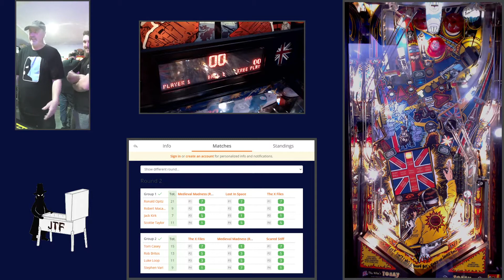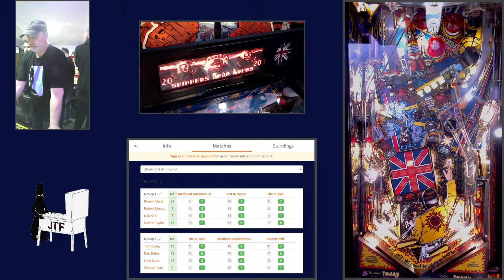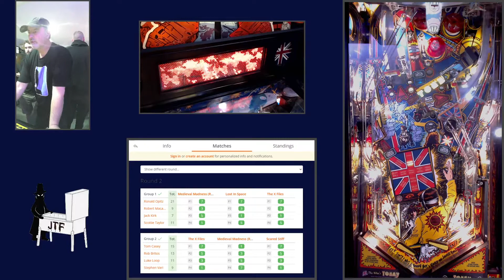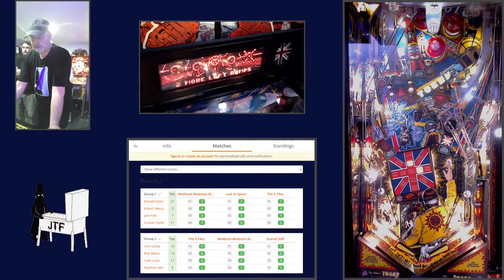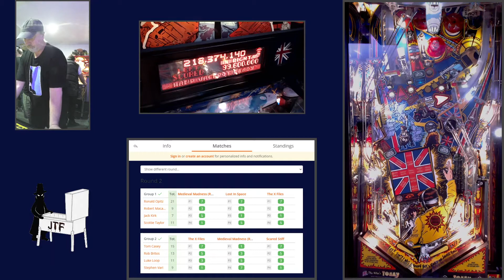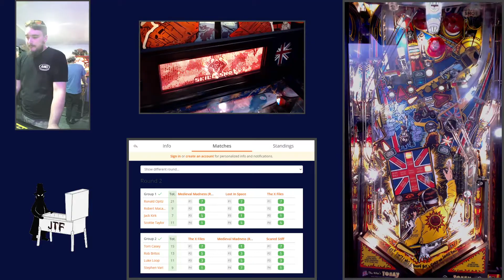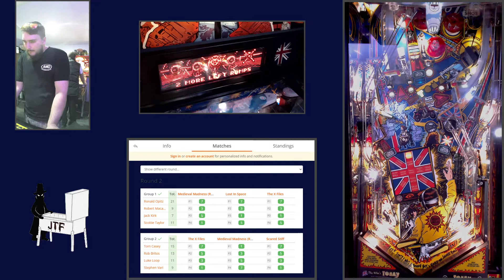Adam v James _ The Who's Tommy Pinball Wizard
Flip Frenzy from 10.09.22. Organized and run by FLOP - For Love Of Pinball.